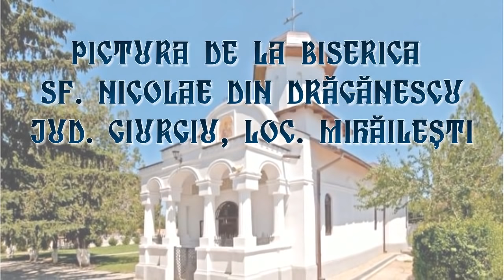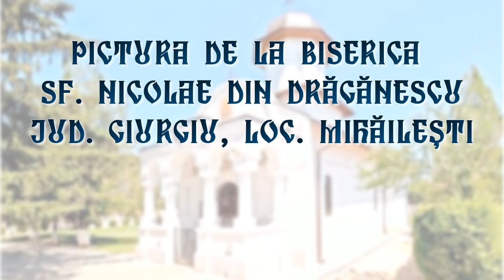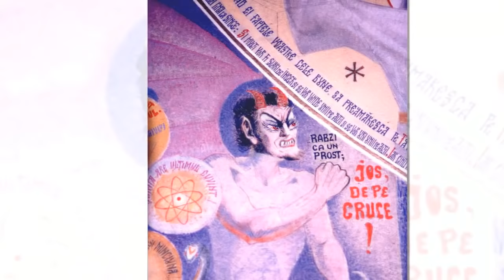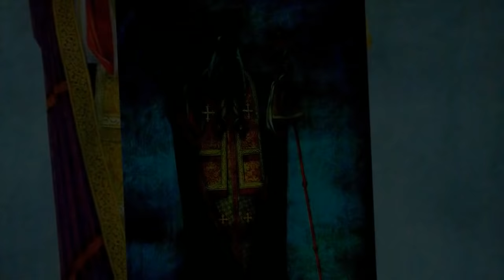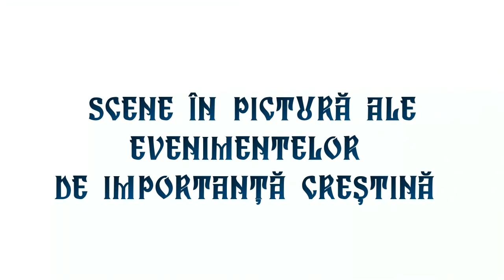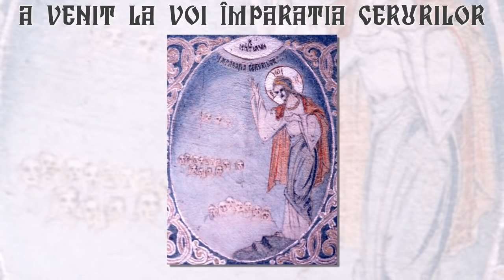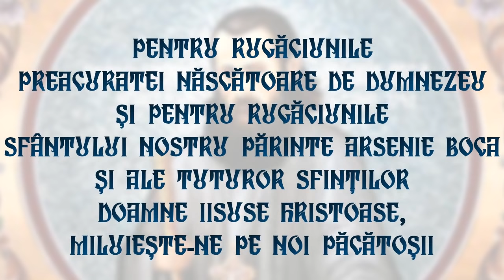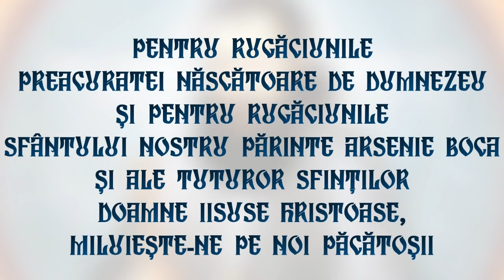Picturi ale Sf. Arsenie Boca pe biserica din Drăgănescu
mp3 Învățături ortodoxe (mărturii, teatru, Sf. Arsenie Boca, Patericul Egiptean și altele) Acest canal nu generează bani în nici un fel pentru mine, nici prin donații, nici din publicitate opțiunea de a căștiga bani prin monetizare ținând-o oprită, totuși din păcate Youtube a decis să afișeze publicitate peste aceste clipuri video indiferent de dorința mea.